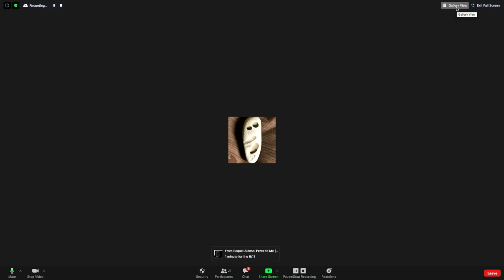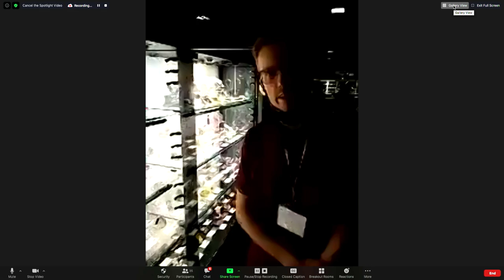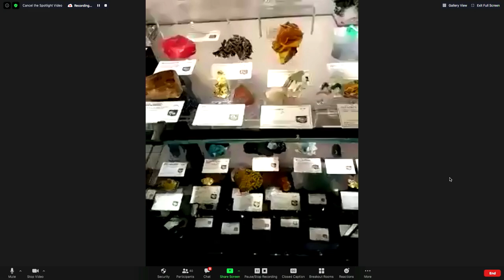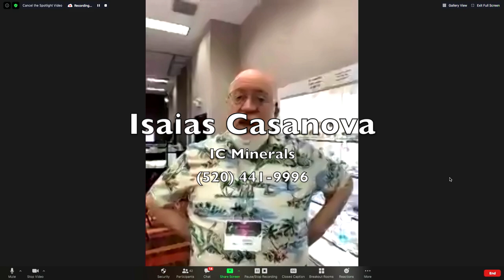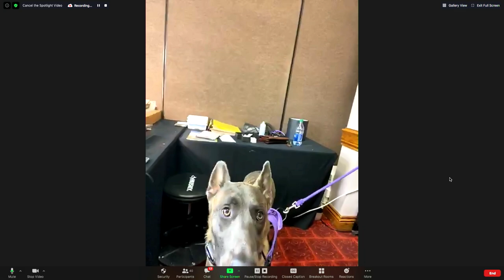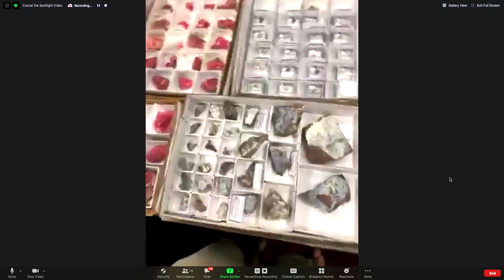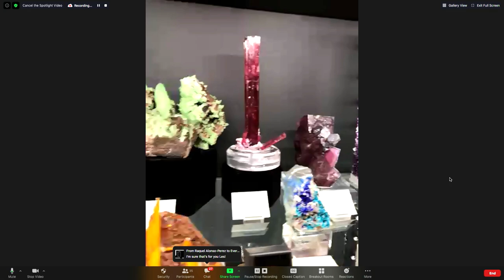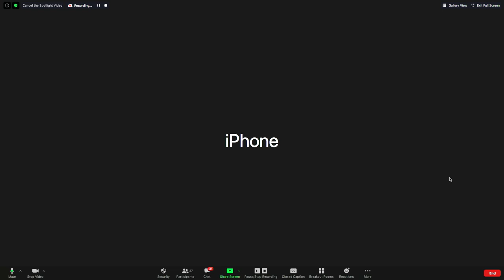Mineral Talks LIVE - Friday Happy Hour - Denver 2020 - CO Mineral & Fossil Show & Just Minerals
For our Friday Happy Hour on 09.11.20 we went LIVE to the floor of two of the Denver shows that were in full swing - The Crowne Plaza Mineral Show and the Just Minerals mineral show.

We got together with EIGHT different dealers so that they could show us around the show and share some of the great pieces they brought to the show.

With the Main Show in Denver being cancelled, due to the cornonavirus, as well as the Fine Mineral Show: Denver being cancelled, these were the top level shows in town.

Come join us as we go wandering the aisles and booths of the 2020 Denver show.

Dealers featured include:
     + Phil Persson; Collector’s Edge
     + Daniel Ulibarri; Piritas de Navajun
     + Krystle Dinkle; Pinnacle 5
     + Isaias Casanova; IC Minerals - Just Minerals Show Organizer
     + Lois Nelson; Kristalle
     + Patrick Arkfeld; Arkfeld Minerals
     + Safaa Yu; Mintang
     + Evan Jones; Unique Minerals

This episode originally aired on September 11, 2020.

 Mineral Talks LIVE is a joint-venture effort put on by BlueCap Productions, the Mineralogical & Geological Museum at Harvard University and the Society of Mineral Museum Professionals (SMMP). This series was created as a response to the COVID-19 situation that has been greatly affecting the mineral world by isolating and separating us. Our goal is to bring a new venue where the mineral world can re-connect with each other during these difficult times.